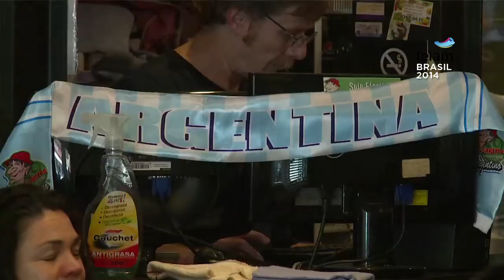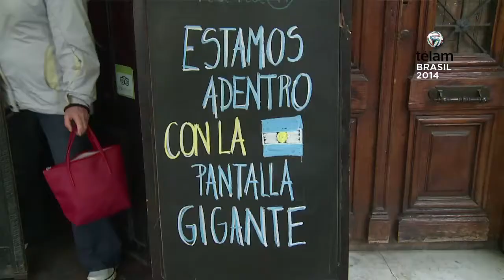Los bares y restaurantes de la ciudad vibraron al ritmo del triunfo argentino ante Nigeria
Cientos de porteños llenaron los bares de la ciudad este mediodía para seguir el partido de la selección contra Nigeria por octavos de final del mundial de Brasil 2014.

La capital estuvo absolutamente desierta desde poco antes de las 13, hora de comienzo del partido y sus bares y restaurantes así como locales de comidas al paso que contaban con televisores se llenaron de hinchas que no perdieron la ocasión de seguir las alternativas del encuentro.

La euforia por los goles de Messi alternó con los momentos de angustia por las respuestas de Nigeria hasta que el rodillazo salvador de Rojo, que puso el 3 a 2 definitivo calmó los ánimos y devolvió la tranquilidad a los hinchas.